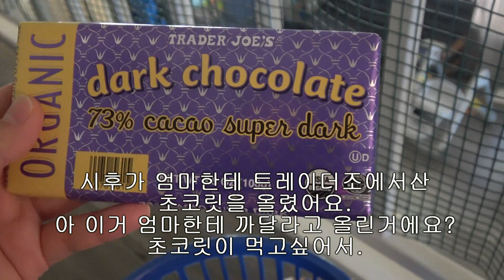[놀이] 엘리베이터가 필요할때 집에서 만들어본 우리집 시도르레 DIY FUN PROJECT! [Tiger Toy TV] 타이거 토이 TV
타이거토이 영어체널[TIGER TOY ENGLISH]:
goo.gl/H8phZw

tiger toy review tiger toy hd  tiger toy videos